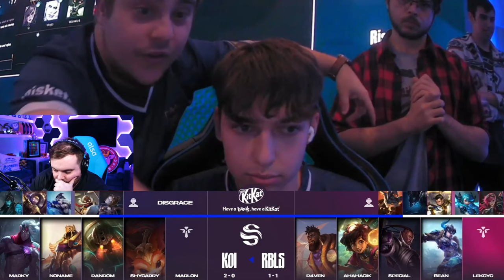MOVISTAR KOI vs REBELS | SUPERLIGA SPRING SPLIT - J3 [VOD]